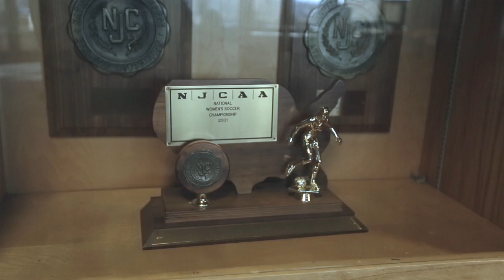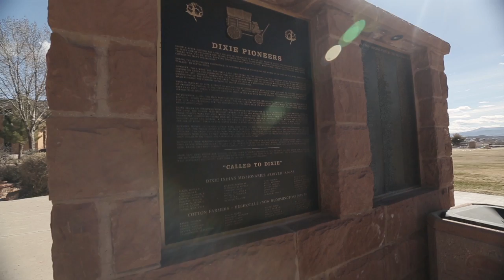Dixie State University-From Foreigners' Eyes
One professor led two students from Dalian Neusoft University of Information, China came to Dixie State University, St. George, UT in Febuary 2014. Everything down here was very beautiful and  impressive, so they decided to make this promotion video for one of the best experience and memory they had. They also promise they will come back and visit us again.大连东软数字艺术系一行三人于2014年2月份来到了美丽的美国迪克西洲圣乔治市的迪克西州立大学，这里的一切给我们留下了非常深刻的印象。历时四周的美国生活让我们感受到了美国朋友的热情和真诚，也感受到了留学生们见到祖国亲人的激动与开心。虽然回国已久，但我们互相牵挂和思念着彼此。愿他们一切安好，有机会我们一定再回去!